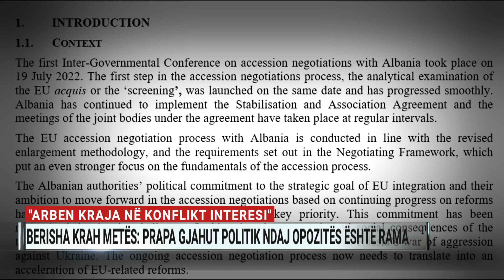“Arben Kraja në konflikt interesi”, Berisha krah Metës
Sali Berisha qëndroi në të njëjtën linjë me Ilir Metën sa i përket pretendimit të përbashkët, se pas veprimeve të SPAK ndaj eksponentëve të opozitës, qëndron regjia e Edi Ramës.